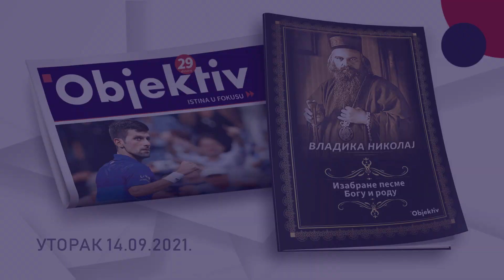U utorak 14. septembra samo uz Objektiv poklon knjiga, Vladika Nikolaj - Izabrane pesme Bogu i rodu